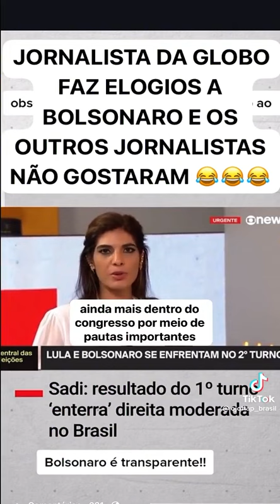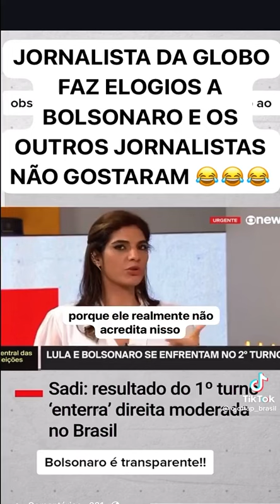Globo fazendo ELOGIOS ao BOLSONARO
Vídeo de Andre Luiz